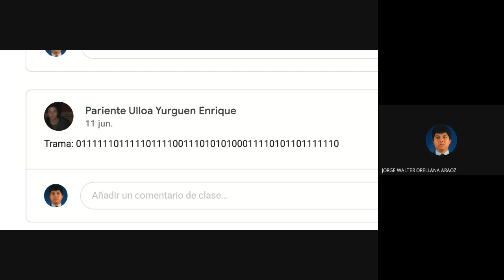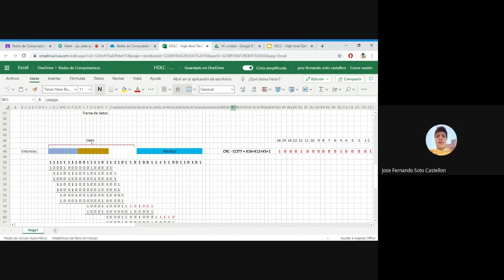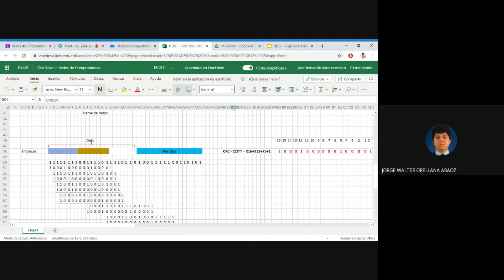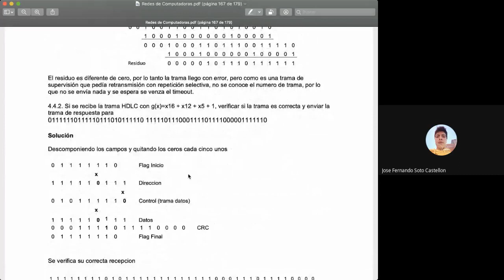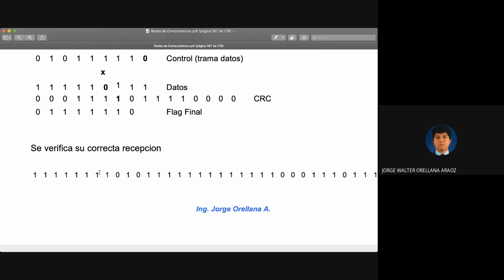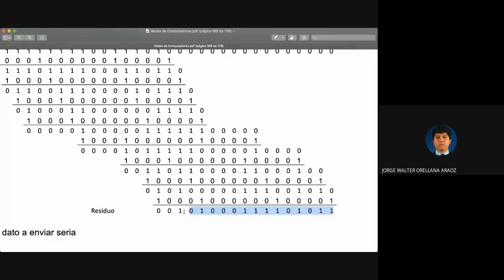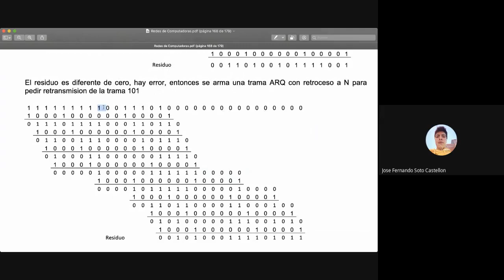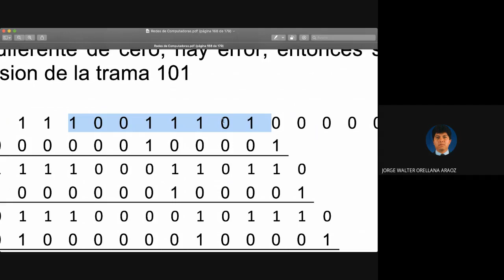Redes Tema 4 Consultas HDLC PPP